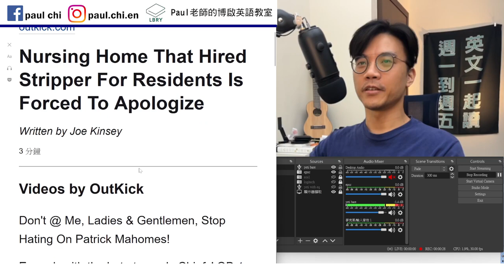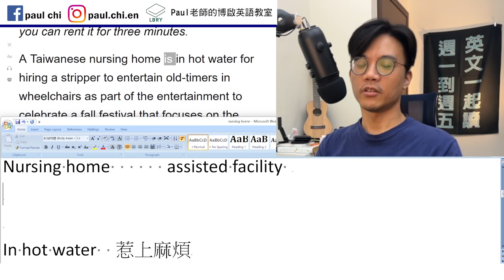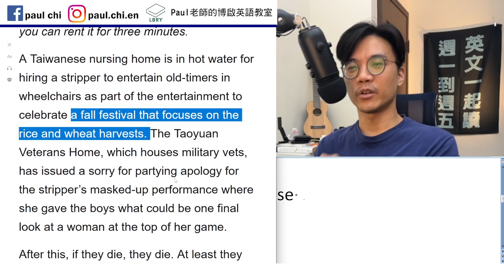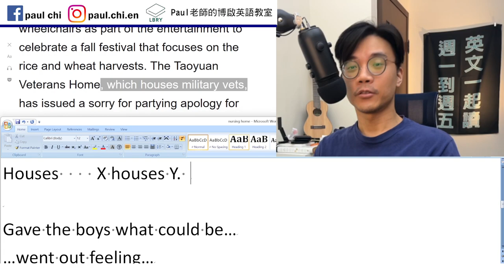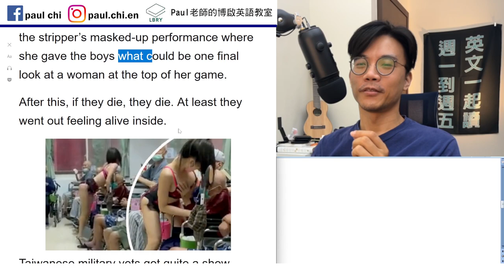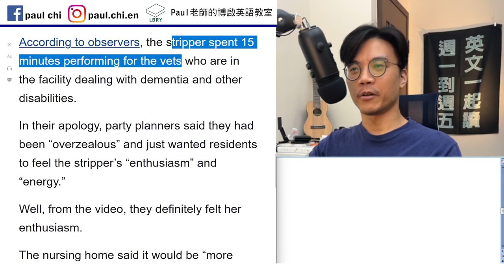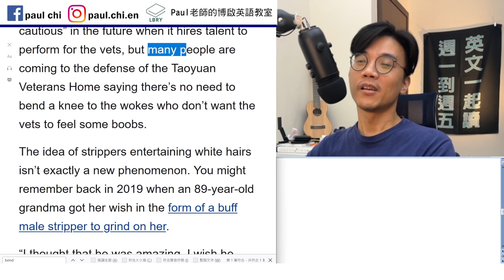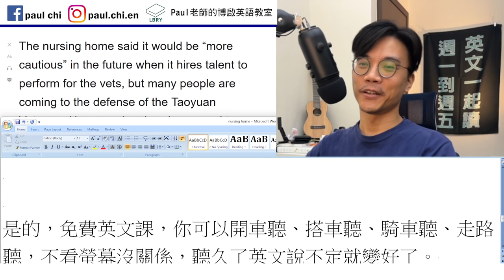【ep 528】台灣療養院脫衣秀，國際間怎麼看這件事？ 多益/雅思/托福/單字/文法/聽力/手把手帶著你閱讀英文！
Notes:

免費每日英文課：台灣療養院脫衣秀，國際間怎麼看這件事？ 多益/雅思/托福/單字/文法/聽力/手把手帶著你閱讀英文！

Nurse   nursing home / nursery       rhyme
Nursing home      assisted facility

In hot water  惹上麻煩

Old-timer(s)     Alzheimer’s disease

Houses    X houses Y.

Gave the boys what could be…
…went out feeling…
I left the relationship feeling hurt.
S V           O    S.C.

Come to sb’s defense
Come to the defense of sb

Bend a knee

LBRY: Paul老師的糟糕英語教室